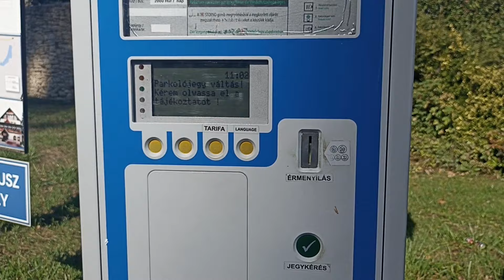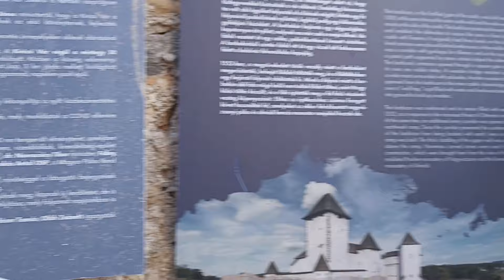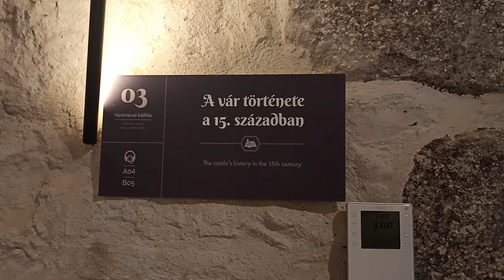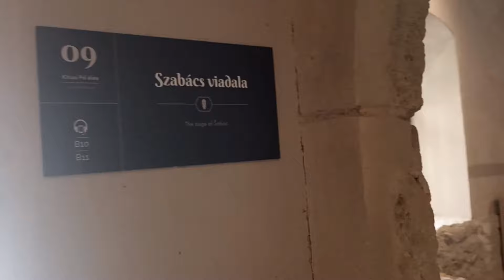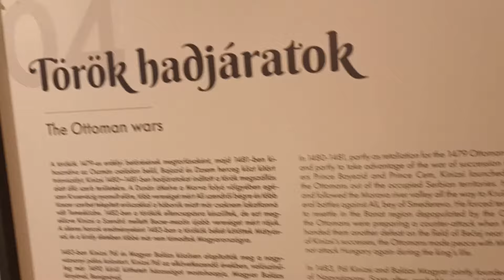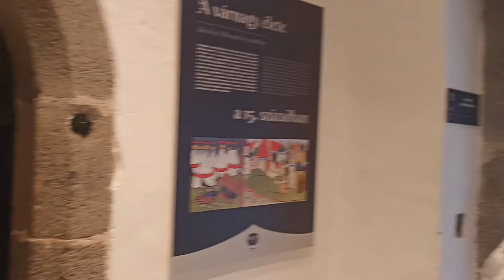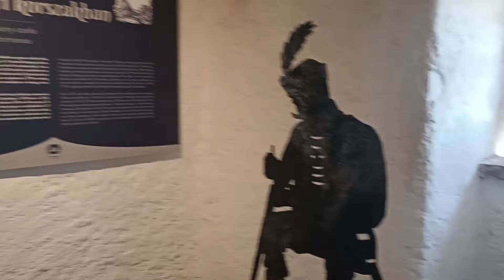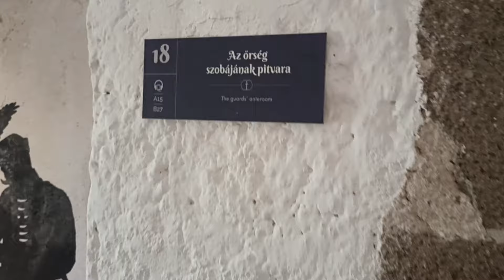Kinizsi-vár - Nagyvázsony - 2024 09 22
💓"MAGYARORSZÁG, AZ ÉDES SZÉP HAZÁM"💓
Kinizsi-vár vagy Nagyvázsonyi vár (castrum Wasonkew, vagyis Vázsonykő vára), Nagyvázsony - 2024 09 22

"A Kinizsi-vár vagy Nagyvázsonyi vár (castrum Wasonkew, vagyis Vázsonykő vára) a magyar középkor egyik nevezetes erőssége. A Nyugat-Dunántúlon, a Veszprém vármegyei Nagyvázsony községben található, nem messze a Veszprém-Tapolca úttól, a Vázsonyi-medencében. Az Eger-patak (Vázsonyi-Séd) partján felépült vár építése ahhoz az eseményhez kötődik, mikor az 1390-es évek közepén Anjou Mária királynő étekfogómestere Vezsenyi László úgy döntött, hogy felhagy Zádor-vár építésével és új székhelyéül Vázsonyt választja."

Nézzétek meg a többi videót is, biztosan azok között is találtok számotokra érdekeset.

A weboldalamból: - A blogom, ahol énáltalam írott, igaz II. világháborús és egyéb elbeszéléseket olvashatsz.:
A blogon belül, alul, a sárga mezőben találod meg az összes írásom.

Nyomd be a harangot ("A csengőt.") is, hogy mindenképpen értesítést kapj az új videóimról. - Bátran kommentelhetsz is😁.

Köszönöm, hogy megnézted a videót és elolvastad a fenti szöveget.

Jó Szórakozást Kívánunk, - Sziasztok, - @IstenitsPV Péter🙋‍♂️és🙋‍♀️Bella!